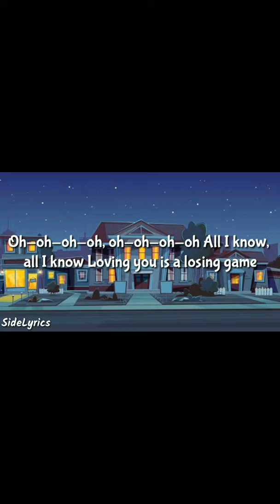Duncan Laurence - Arcade (Lyrics) ft.Fletcher